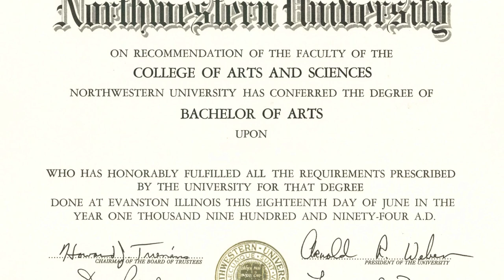Cicely Popplewell: Mastering Mathematical Machines | Scientist Biography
Popplewell was born on 29 October 1920 in Stockport, England. Her parents were Bessie and……